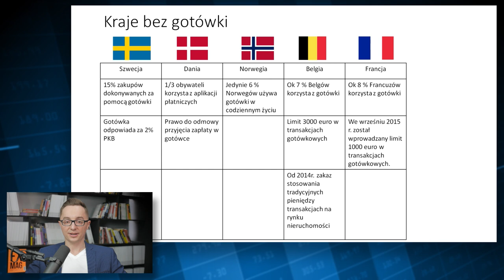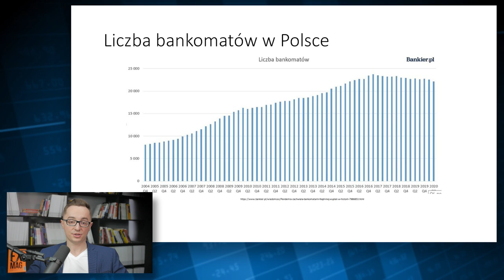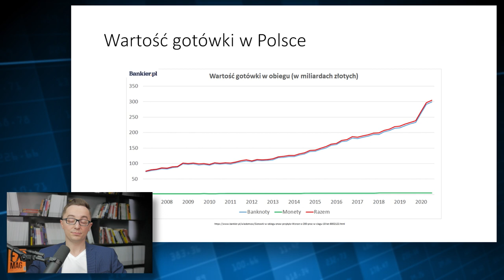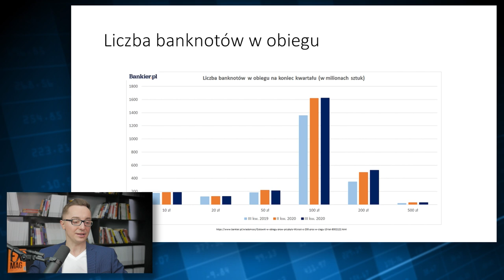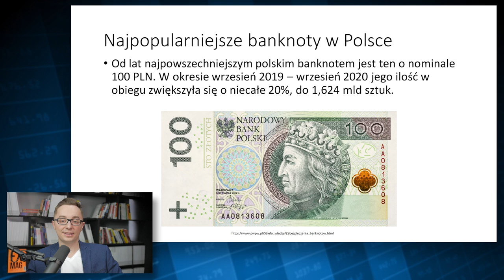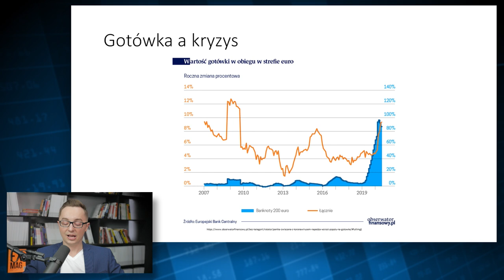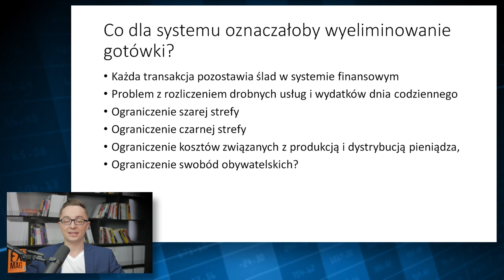Gotówka powinna zniknąć?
Czy gotówka powinna zniknąć?

Daj znać czy według twojej oceny to finansowy mit czy finansowa prawda!

Serie edukacyjną prowadzi Maciej Kietliński, licencjonowany makler papierów wartościowych

Powyższa treść jest wyłącznie wyrazem osobistych poglądów autora, została przygotowana wyłącznie w celach informacyjnych i nie stanowi „rekomendacji” w rozumieniu przepisów Rozporządzenia Ministra Finansów z dnia 19 października 2005 r. w sprawie informacji stanowiących rekomendacje dotyczące instrumentów finansowych, lub ich emitentów (Dz. U. z 2005 r. Nr 206, poz. 1715). Nie stanowi rekomendacji w rozumieniu „Rozporządzenia Delegowanego Komisji (UE) nr 2016/958 z dnia 9 marca 2016 r. uzupełniającego rozporządzenie Parlamentu Europejskiego i Rady (UE) nr 596/2014 w odniesieniu do regulacyjnych standardów technicznych dotyczących środków technicznych do celów obiektywnej prezentacji rekomendacji inwestycyjnych lub innych informacji rekomendujących lub sugerujących strategię inwestycyjną oraz ujawniania interesów partykularnych lub wskazań konfliktów interesów” lub jakiejkolwiek porady, w tym w szczególności porady inwestycyjnej w zakresie doradztwa inwestycyjnego, o którym mowa w art. 76 ustawy z dnia 29 lipca 2005 r. o obrocie instrumentami finansowymi (t.j. Dz. U. 2017, poz. 1768 z póź. zm.), dalej: „Ustawa”, porady prawnej lub podatkowej, ani też nie jest wskazaniem, iż jakakolwiek inwestycja jest odpowiednia w indywidualnej sytuacji inwestora. Powyższa treść nie jest również stanowiskiem Domu Maklerskiego Noble Securities SA. Autor nie ponosi odpowiedzialności za działania lub zaniechania odbiorcy materiału lub innego inwestora podjęte na podstawie niniejszego materiału ani za szkody poniesione w wyniku tych decyzji inwestycyjnych, skutki finansowe i niefinansowe powstałe w wyniku wykorzystania niniejszego materiału lub zawartych w nim informacji. Inwestowanie w papiery wartościowe wiąże się z ryzykiem utraty części lub całości zainwestowanego kapitału. Inwestor wykorzystuje informacje zawarte w niniejszym materiale na własne ryzyko i odpowiedzialność